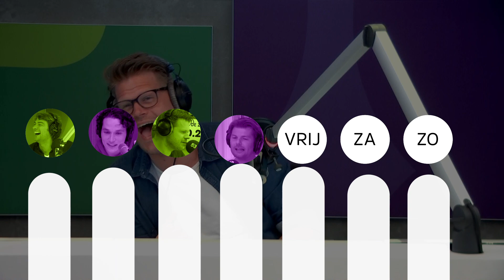Gespannen sfeertje tussen Jo en Hannelore in De 538 Ochtendshow... | De Week Van 538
Sander sloopt de studio omdat hij alwéér niet genomineerd is voor Best Geklede Man van Nederland, Barend moet de volumeknop wat zachter zetten van de boze buren en in de radiostudio en er is een gespannen sfeertje tussen Jo en Hannelore bij De 538 Ochtendshow... Check deze en meer leuke fragmenten in De Week Van 538!

Radio = 538 en het allerbeste daarvan vind je hier. De grappigste, beste en meest ontroerende momenten van de 538 Ochtendshow met Frank Dane, De Coen en Sander Show en de andere radioshows kijk je op dit kanaal. Daarnaast zie je ook live optredens van artiesten en highlights van onze events op 538 Gemist.

Meer 538 op YouTube:
Op 538 zie je de grootste sterren (nationaal & internationaal) in muziekseries zoals Release Reacties, 2 Days & 538 On Set

538 Plus gaat verder dan muziek en duikt in daily life & trending onderwerpen met series als Game Caves en Cashen of Flashen